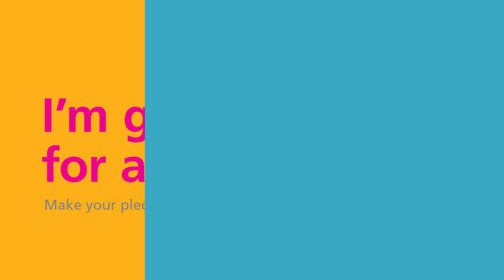Fizz Free February presentation by CityServe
A video presentation by Lisa O'Sullivan (Field Development Chief at CityServe) on the impact of fizzy drinks.